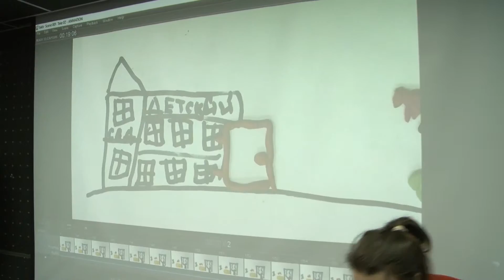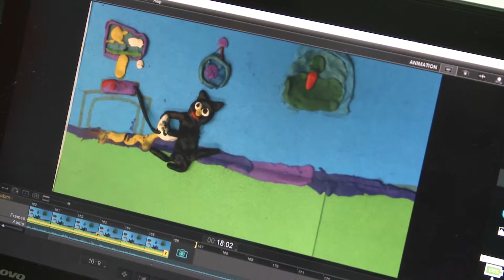23-24.04.16 Режиссёр Евгения Жиркова. Мастерская пластилиновой анимации БФМ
Каждый день работы Мастерской на Большом фестивале мультфильмов в Иркутске вместе с режиссёром Евгенией Жирковой мы делали по маленькому пластилиновому фильму. На мастер-классе ребята научились лепить героя из пластилина так, чтобы он получился обаятельным, мог ходить и разговаривать, и даже петь.
Евгения Жиркова — совсем молодой режиссер, только в прошлом году вышел ее дебютный мультфильм «Летающий мальчик», обаятельная история про мальчика, который, когда пел – сразу взлетал. А в этом году она представила фильм «Жирная, жирная». Но хотя Женя — начинающий режиссер, она — один из лучших отечественных аниматоров, ее рады пригласить работать над своими фильмами многие известные режиссеры. А еще она – прекрасный преподаватель анимации для детей и опыта в этой области у нее больше, чем у многих немолодых режиссеров.